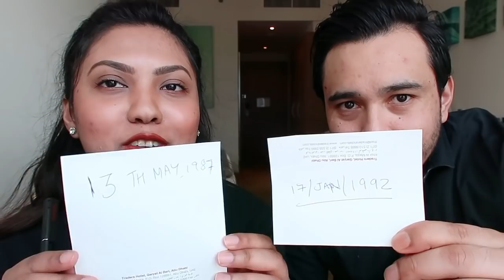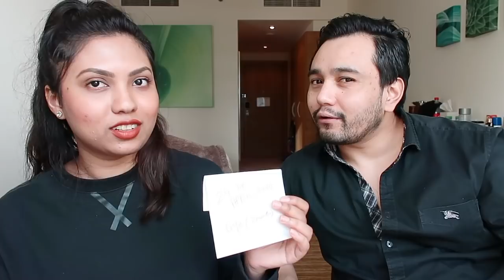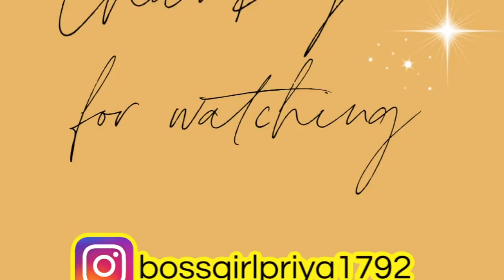GET TO KNOW US | Q&A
Hello Fam,
Here's a fun way for all of you to know a little more about Sid and myself. We answered 15 selected most asked questions. If you have more questions please do comment them below so that we can answer them soon again in our upcoming vlogs.

Thank you all for the love & support. It means the world to me.